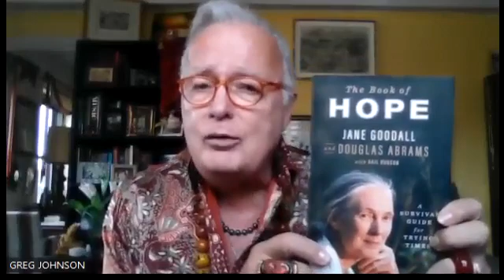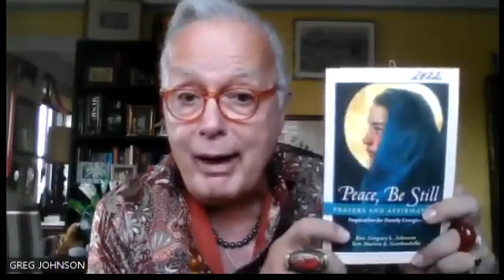FACING FEAR ON THE JOURNEY TO HOPE: Onward in Love & Caregiving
FEAR:   Face Everything and Run or Face Everything and Rise